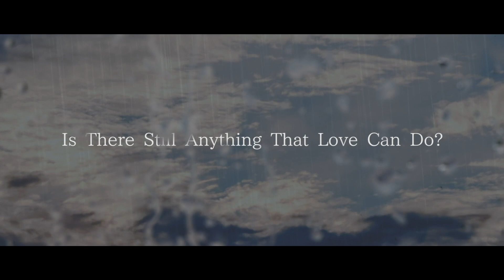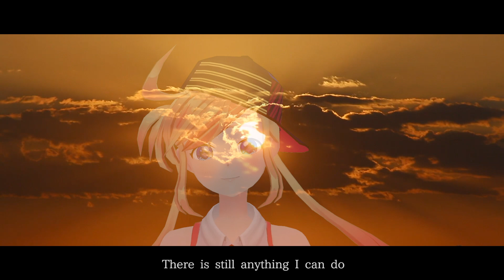RADWIMPS / Ai Ni Dekiru Koto Wa Mada Aru Kai Cover【Rin Asobi】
This song is from the new movie by Makoto Shinkai, “Weathering With You”☀️
I can’t wait for it to be out in the US!🥰

💚YOU MAY ALSO LIKE THESE VIRTUAL YOUTUBERS 💚